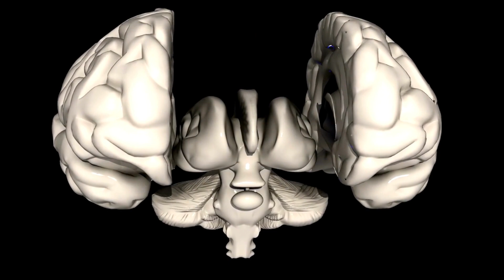7 εκπληκτικά γεγονότα για το σώμα μιας γυναίκας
Θα εξερευνήσουμε 7 εκπληκτικά γεγονότα για το σώμα μιας γυναίκας. Τα γυναικεία σώματα είναι απίστευτα περίπλοκα και συναρπαστικά και υπάρχουν πολλά πράγματα που τα καθιστούν μοναδικά. Από τα αναπαραγωγικά συστήματα μέχρι τις ορμόνες, υπάρχουν τόσα πολλά να μάθουμε για το γυναικείο σώμα.

Γεγονός #1: Οι γυναίκες έχουν καλύτερη αίσθηση οσμής από τους άνδρες
Γνωρίζατε ότι οι γυναίκες έχουν καλύτερη όσφρηση από τους άνδρες; Είναι αλήθεια! Οι γυναίκες έχουν περισσότερους οσφρητικούς υποδοχείς στη μύτη τους από τους άνδρες, γεγονός που τους επιτρέπει να ανιχνεύουν πιο εύκολα τις μυρωδιές. Αυτός είναι ο λόγος για τον οποίο οι γυναίκες είναι συχνά καλύτερες στον εντοπισμό διαφορετικών μυρωδιών και γιατί χρησιμοποιούνται συχνά σε τομείς όπως η αρωματοποιία και η γευσιγνωσία κρασιού.

Γεγονός #2: Οι εγκέφαλοι των γυναικών συνδέονται διαφορετικά
Δεν είναι μόνο η αίσθηση της όσφρησης που είναι διαφορετική στις γυναίκες - οι εγκέφαλοί τους είναι επίσης καλωδιωμένοι διαφορετικά. Μελέτες έχουν δείξει ότι οι εγκέφαλοι των γυναικών έχουν περισσότερες συνδέσεις μεταξύ του αριστερού και του δεξιού ημισφαιρίου, πράγμα που σημαίνει ότι είναι καλύτεροι στην πολλαπλή εργασία και την επεξεργασία πληροφοριών. Αυτό θα μπορούσε να εξηγήσει γιατί οι γυναίκες είναι συχνά καλύτερες στο ζογκλέρ πολλαπλών εργασιών ταυτόχρονα, όπως η διαχείριση ενός νοικοκυριού και μιας καριέρας.

Γεγονός #3: Οι γυναίκες έχουν περισσότερους υποδοχείς πόνου
Οι γυναίκες έχουν περισσότερους υποδοχείς πόνου στο σώμα τους από τους άνδρες, πράγμα που σημαίνει ότι είναι πιο ευαίσθητοι στον πόνο. Αυτό μπορεί να είναι τόσο ευλογία όσο και κατάρα - αφενός, οι γυναίκες είναι πιο συντονισμένες με το σώμα τους και μπορούν να εντοπίσουν πιθανά προβλήματα υγείας νωρίτερα. Από την άλλη πλευρά, οι γυναίκες είναι πιο πιθανό να εμφανίσουν χρόνιες παθήσεις πόνου όπως η ινομυαλγία.

Γεγονός #4: οι γυναίκες έχουν μεγαλύτερο corpus callosum
Το corpus callosum είναι το τμήμα του εγκεφάλου που συνδέει το αριστερό και το δεξί ημισφαίριο και οι γυναίκες έχουν μεγαλύτερο από τους άνδρες. Αυτό σημαίνει ότι οι γυναίκες είναι καλύτερες στην επεξεργασία πληροφοριών και από τις δύο πλευρές του εγκεφάλου, γεγονός που θα μπορούσε να εξηγήσει γιατί οι γυναίκες τείνουν να είναι πιο ενσυναίσθητες και καλύτερες στην επικοινωνία από τους άνδρες.

Γεγονός # 5: Οι γυναίκες έχουν μεγαλύτερη διάρκεια ζωής
Οι γυναίκες τείνουν να ζουν περισσότερο από τους άνδρες - κατά μέσο όρο, οι γυναίκες ζουν περίπου 5-10 χρόνια περισσότερο από τους άνδρες. Υπάρχουν μερικοί λόγοι για αυτό. Πρώτον, οι γυναίκες τείνουν να φροντίζουν καλύτερα την υγεία τους από τους άνδρες. Δεύτερον, οι γυναίκες έχουν μικρότερο κίνδυνο καρδιακών παθήσεων και εγκεφαλικού επεισοδίου, οι οποίες είναι δύο από τις κύριες αιτίες θανάτου στους άνδρες. Τέλος, οι γυναίκες έχουν ισχυρότερο ανοσοποιητικό σύστημα από τους άνδρες, πράγμα που σημαίνει ότι είναι καλύτερα σε θέση να καταπολεμήσουν λοιμώξεις και ασθένειες.

Γεγονός # 6: Οι γυναίκες έχουν ένα μοναδικό αναπαραγωγικό σύστημα
Φυσικά, ένα από τα πιο συναρπαστικά πράγματα για το σώμα μιας γυναίκας είναι το αναπαραγωγικό της σύστημα. Οι γυναίκες έχουν μήτρα, ωοθήκες και σάλπιγγες, οι οποίες συνεργάζονται για να δημιουργήσουν και να φέρουν ένα μωρό. Γνωρίζατε όμως ότι το γυναικείο αναπαραγωγικό σύστημα είναι απίστευτα περίπλοκο και συντονισμένο; Για παράδειγμα, η επένδυση της μήτρας πυκνώνει και αραιώνει καθ ' όλη τη διάρκεια του εμμηνορροϊκού κύκλου μιας γυναίκας, προετοιμάζοντας την πιθανότητα εγκυμοσύνης. Και κατά τη διάρκεια της εγκυμοσύνης, ο πλακούντας παρέχει θρεπτικά συστατικά και οξυγόνο στο αναπτυσσόμενο έμβρυο.

Γεγονός #7: οι ορμόνες των γυναικών κυμαίνονται καθ ' όλη τη διάρκεια της ζωής τους
Τέλος, δεν μπορούμε να μιλήσουμε για το γυναικείο σώμα χωρίς να αναφέρουμε ορμόνες. Τα επίπεδα ορμονών των γυναικών κυμαίνονται καθ ' όλη τη διάρκεια της ζωής τους, από την εφηβεία έως την εμμηνόπαυση. Τα οιστρογόνα και η προγεστερόνη είναι δύο από τις πιο σημαντικές ορμόνες στο σώμα των γυναικών και παίζουν καθοριστικό ρόλο στη ρύθμιση του εμμηνορροϊκού κύκλου και στην προετοιμασία του σώματος για εγκυμοσύνη. Οι ορμόνες μπορούν επίσης να επηρεάσουν τη διάθεση, τα επίπεδα ενέργειας και τη γενική υγεία.